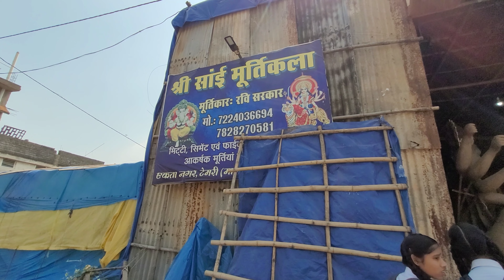Colour होने के बाद श्री सांई मूर्ती कला केन्द्र रायपुर दुर्गा मूर्ति 2023 | Raipur Durga Murti 2023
Durg Thanod Durga idol making 2023 | Durga idol making Process | Chhattisgarh | PK Vlogs 07
Durga Idol Making Durg Thanod
Durga Idol Making Raipur Mana
Durga Murti Raipur 2023
Raipur Mana Durga Murti 2023 | Raipur City